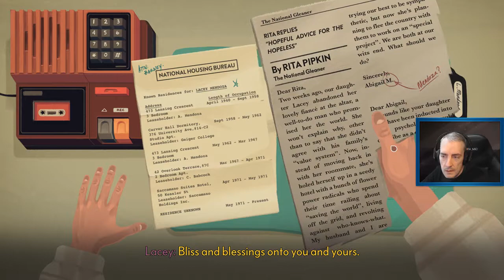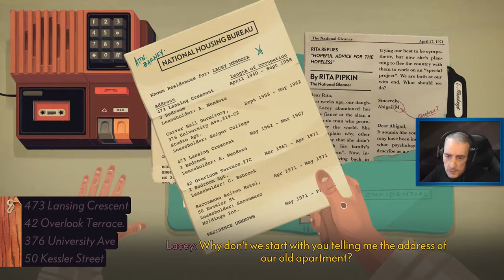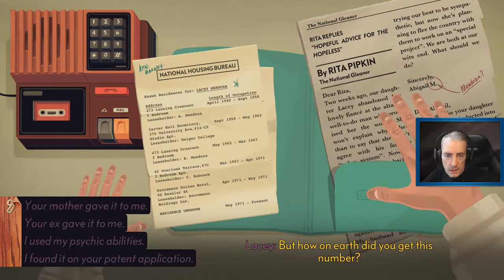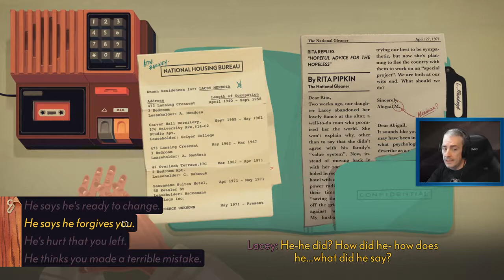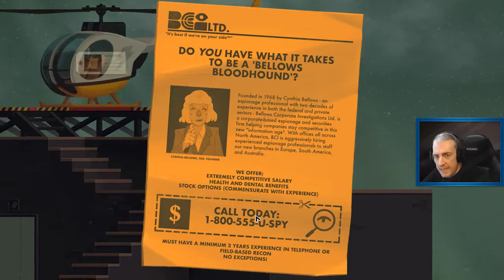The Low Road Press Demo [Twitch Playthrough]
Highlight from Twitch Stream on Jul 12th